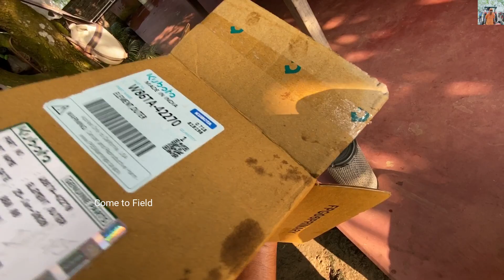Kubota MU5501 Air Filter Change & Price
Any Kind of Information about Kubota Tractor